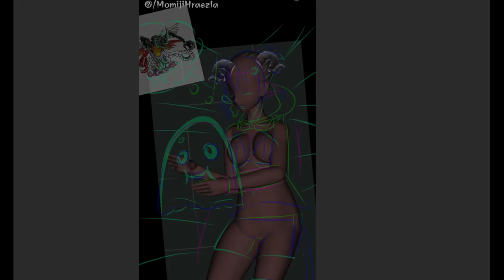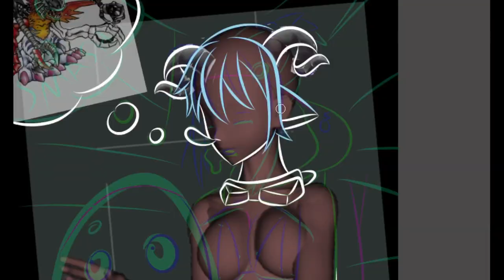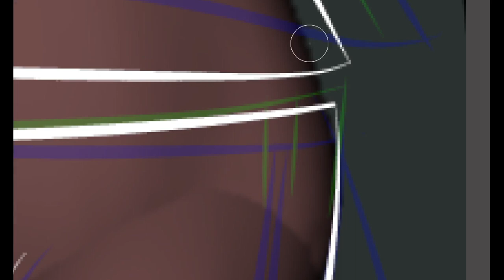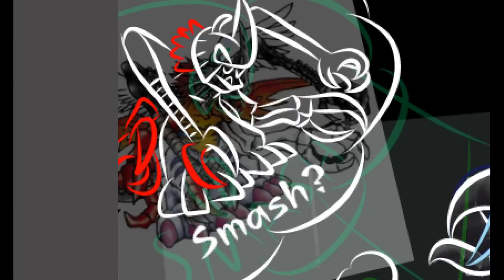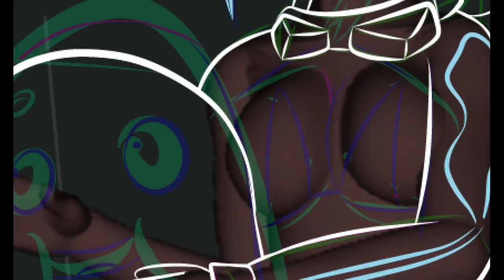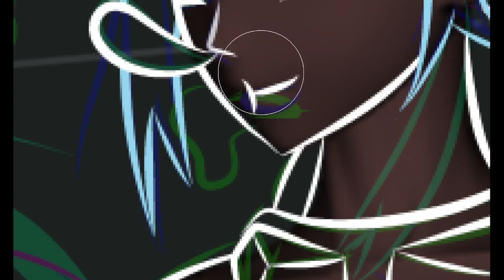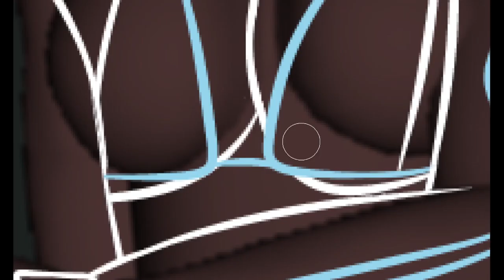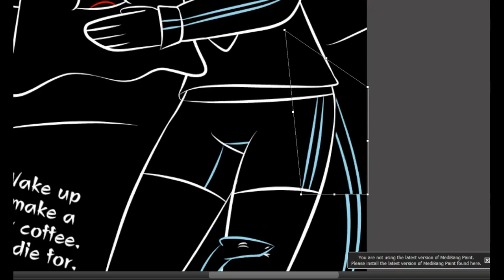Day 22 of WhiteInkNightmare digitalart 2023